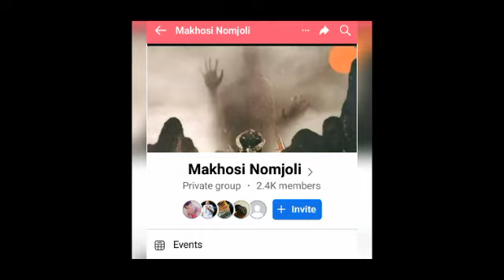NOMJOLI_Amandl_edlozi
makhosi nomjoli group